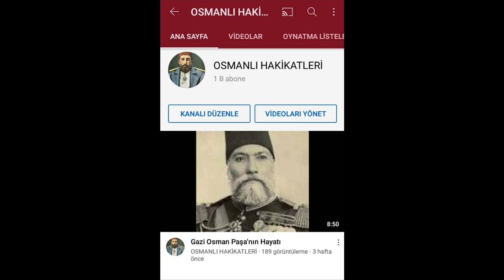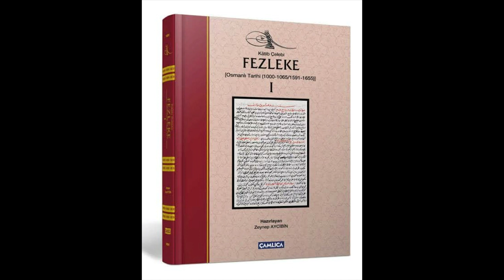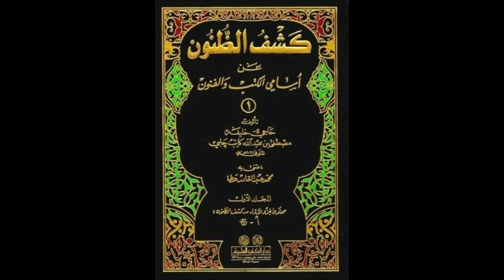Katip Çelebi'nin Hayatı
Önceki videom telif yediği için kaldırmak zorunda kaldım.